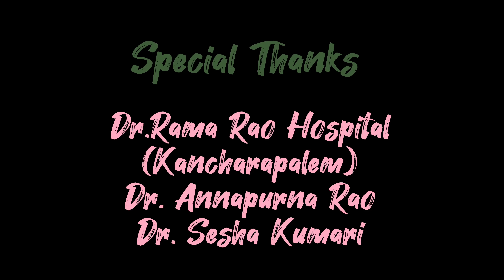Tarali Raavate Chaitrama I Riteesh I Anjali I Elixirs I Sirivennela I AndhraMedicalCollege l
Pls do watch sirivennela here👇🏻

Finally… here we are!
Experience the journey of Surya and Chaitra, a soulful love story through our Tarali Raavate Chaitrama!

Starring:
Riteesh
Anjali
Venkat
Sandhya
Janvi
Roshant
Ramanjaneyulu

Crew:
Anjana Mytri & Janvi
Srikar Akula
A.B. Sai Ajit
N. Hema Durga Rao